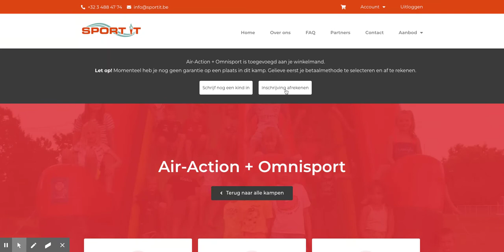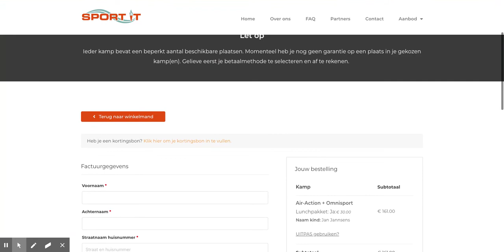SPORT IT Inschrijven